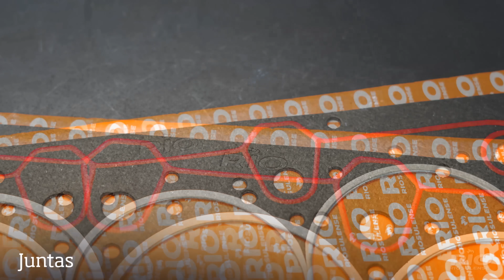Bronzinas, Juntas, Kit de Corrente e Parafusos: conheça as novas linhas da RIO!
O Expert em motor merece trabalhar com peças de qualidade e por isso, trouxemos estas 4 novas linhas de produto! O mercado automotivo pediu e a RIO atendeu 🙌

🔥 Bronzinas nos modelos de Biela, Mancal e Arruela de Encosto
🔥 Juntas nos modelos Kit de Retificação, Jogo de Juntas e para cabeçote
🔥 Parafusos de cabeçote
🔥 Kit de corrente de distribuição